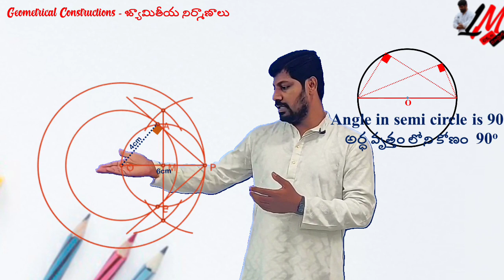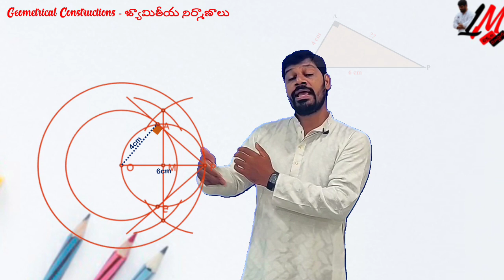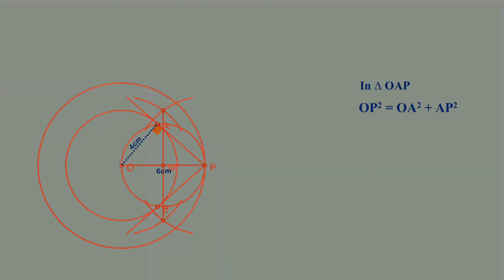Constructing tangents to one of concentric circles - ఏకకేంద్ర వృత్తానికి స్పర్శ రేఖల నిర్మాణం LM 129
In this video you can understand the procedure to construct the tangent to the one of concentric circle with clear visualization.